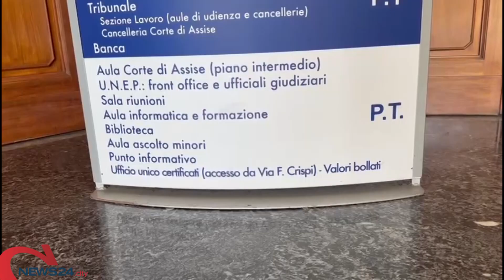BARI | Processo d'appello sul disastro ferroviario del 12 luglio 2016: nuova udienza il 12 settembre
Le nuove richieste dell'accusa per cui si sono opposte le difese: la corte d'appello dovrà ora decidere